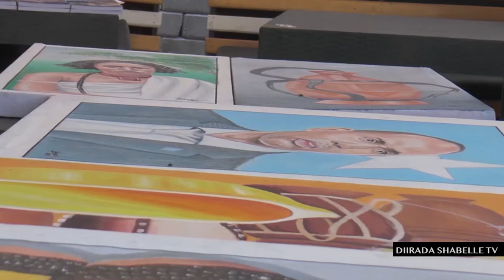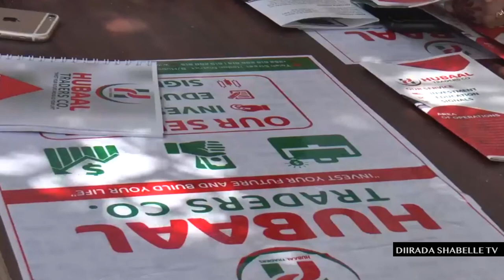Diiradda Shabelle Tv 5-2-2020